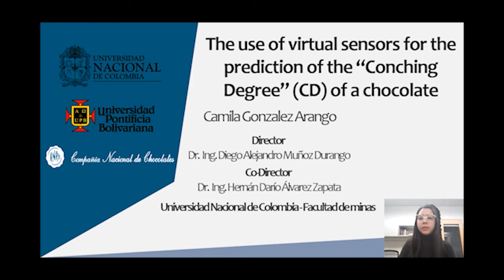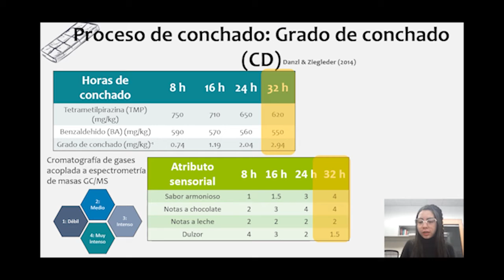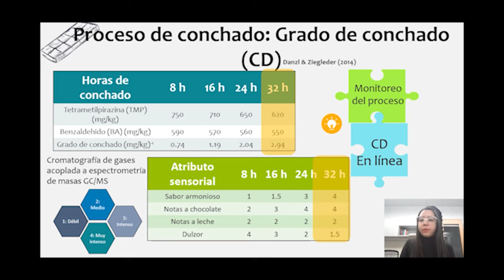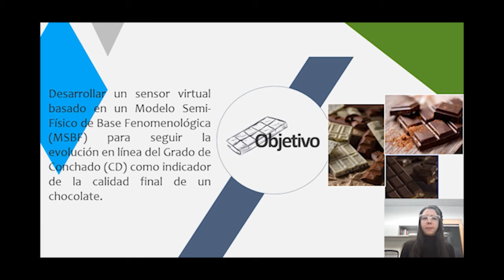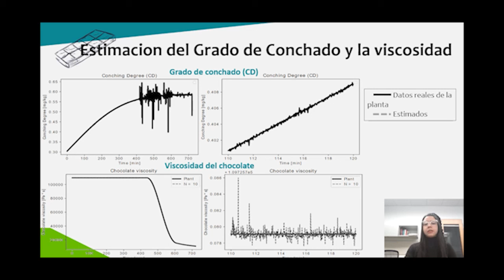UNALinvestiga2021 [videopóster] TesisUNAL Camila González Arango